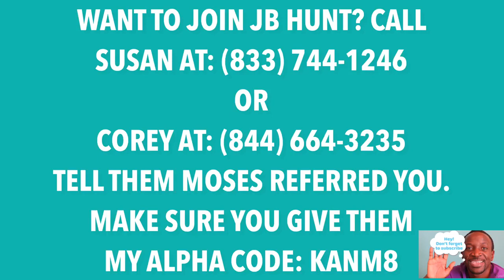TRUCKING | Just Bought A New Truck. I’m Now An Owner Operator | JB Hunt Truck Driver